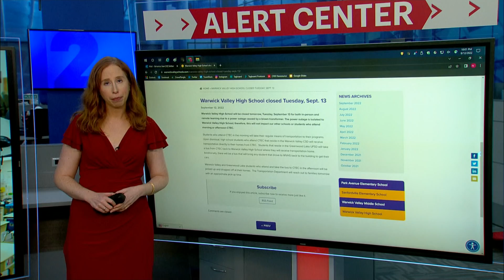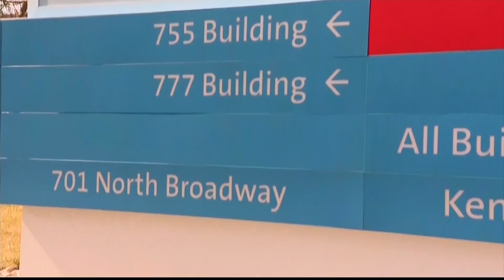Doctors say now is the best time to get your flu shot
Doctors are urging residents to get their shots as flu season approaches.